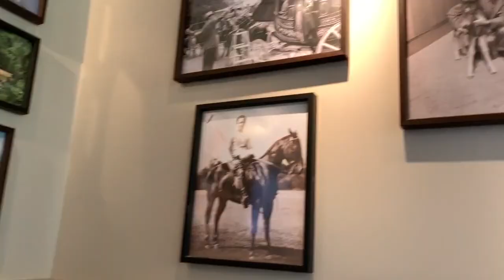Walt Disney World's Tri Circle D Ranch at Fort Wilderness. Quick Tour!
This is the Tri Circle D Ranch located Fort Wilderness, a Walt Disney World resort.